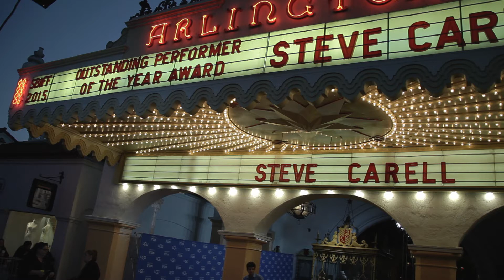SBIFF 2015: Steve Carell Interview on the Red Carpet for "Foxcatcher"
SojournDocs' Lyn Fairly interviews Steve Carell on the Red Carpet at the Santa Barbara International Film Festival about his work in the new film "Foxcatcher."